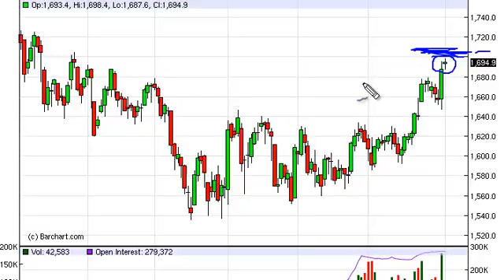Gold Technical Analysis for September 4, 2012 by FXEmpire.com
- September 4, 2012 commodity daily technical analysis for the Gold commodity.